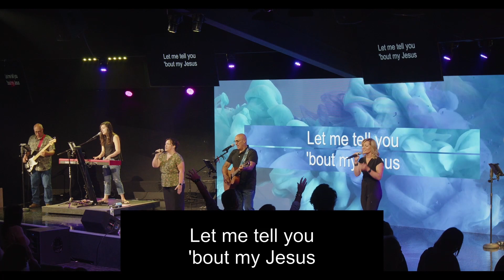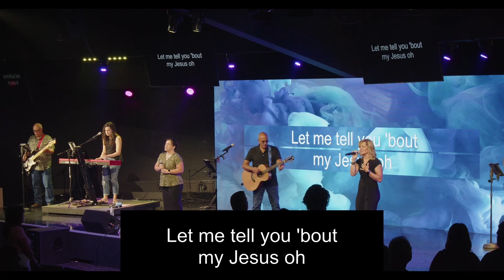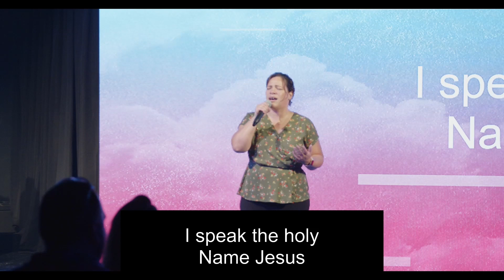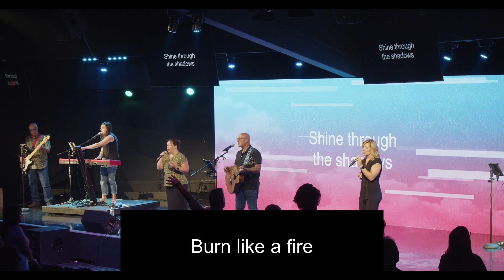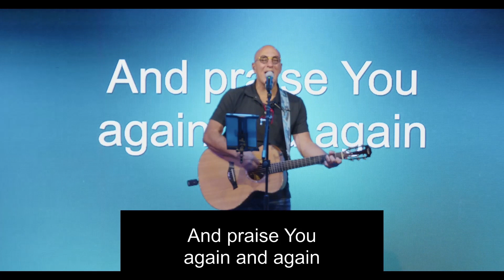Supernatural: Connection // Worship 7/24/22